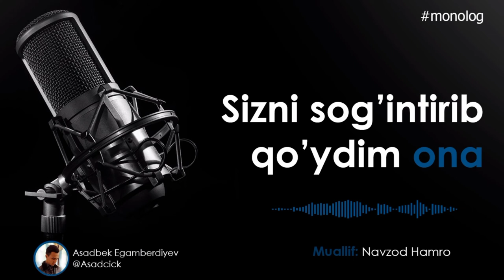Uzur sizni sog'intirib qo'ydim ona#ajoyib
Uzur sizni sog'intirib qo'ydim Ona

√bu she'r Navzod Hamro qalamiga mansub bo'lib
judaxam chiroyli va ta'sirli yozilgan

bizdan uzoqlashmang bundan ham yaxshi
Mmonolg dialog va bundan tashqari bir qancha
audio lar hali oldinda bizni kuzatishda davom eting

✓Ijroda:Asadbek Egamberdiyev

✓Mantaj ustasi: Shavkatbekov.M